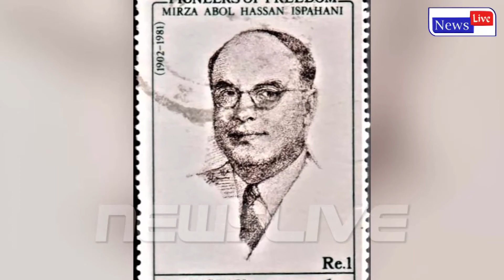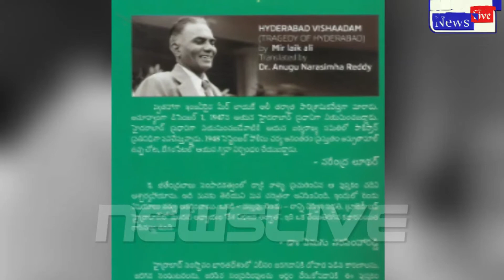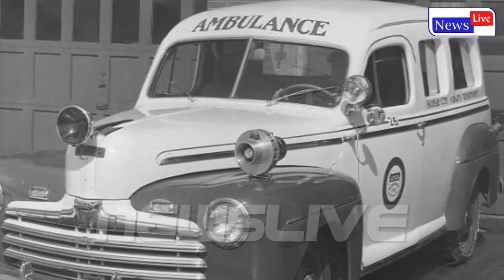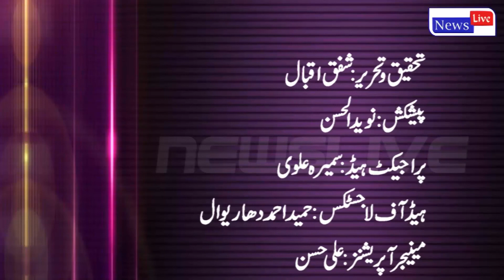History Of Pakistan | Last 60 Days Of Quaid E Azam | Sach Ka Safar | Episode 07 | News Live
History Of Pakistan | Last 60 Days Of Quaid E Azam Muhammad Ali Jinnah | Sach Ka Safar | Episode 07 | News Live